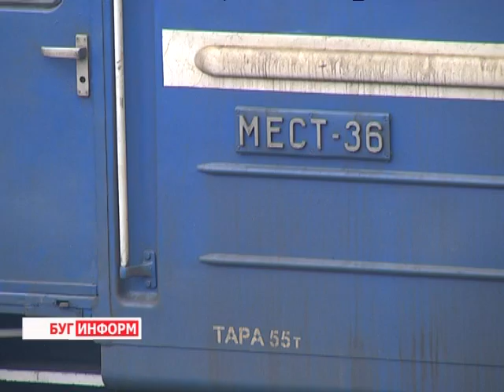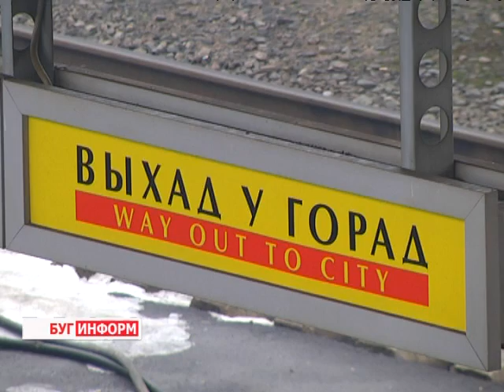2014-02-18 г. Брест Телекомпания "Буг-ТВ". Новый пассажирский поезд на БЖД.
Совсем недавно здание железнодорожного вокзала станции Брест-Центральный пережило масштабную реконструкцию. Сегодня его называют не иначе как «визитная карточка города над Бугом. Поэтому в  Год Гостеприимства главные ворота пограничного города предстали перед гостями и жителями Бреста во всей красе.  Однако на этом новшества не закончились. Коснулись они и  вагонного парка Белорусской железной дороги.